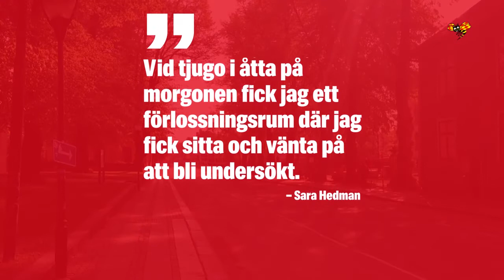Saras barn dog i magen – när hon väntade på förlossningen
Sara Hedmans sökte sig till förlossningen när hon slutade känna sin dotters rörelser i magen. Efter att ha väntat en timme kom beskedet: Dottern hade dött.